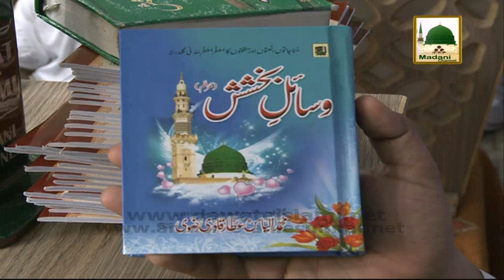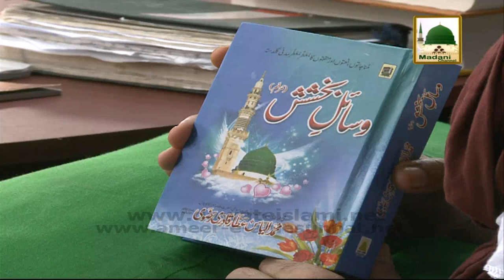Madani Muzakra Ep#720 - Naat Khwan (18 June 2014) Part 02